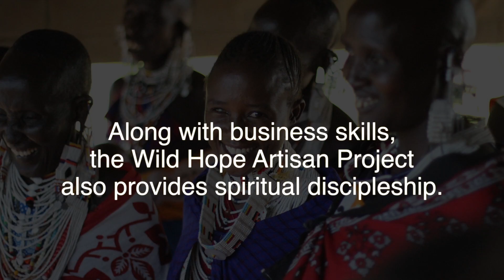Wild Hope International - Promo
Though some see overwhelming odds against this continent, we see a bright future for Africa.   Inspired by Christ’s love for the whole person, we seek transformation in the harsh reality of daily circumstances as well as in tender spiritual regions of the heart.  Our mission, then, whether we are providing practical training, a business loan or a spiritual life seminar, is to empower emerging leaders through God's love to step into their destiny as children of God who will transform their communities and the world.

Our vision and practice is to come alongside the efforts of local people, assisting these leaders and potential leaders as they transform the world around them.  Whether they do this  through sports, business, full time ministry, educational or political leadership, we want to help them realize their God sized dreams and bring lasting change and real hope to this continent.